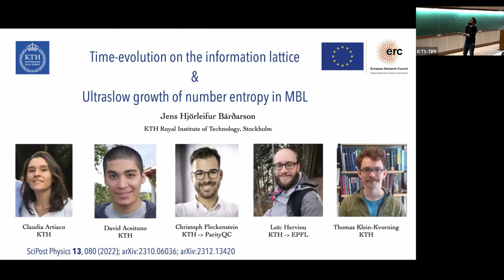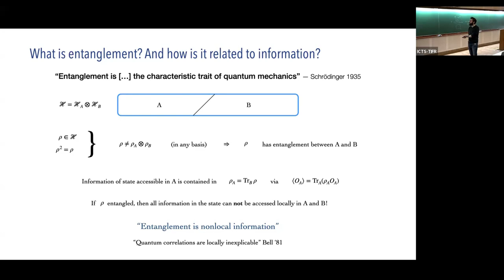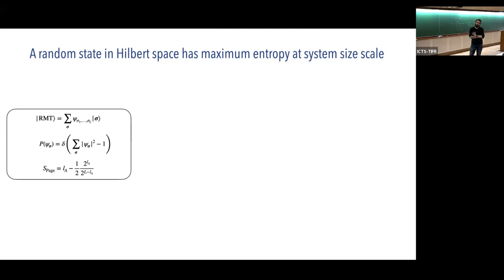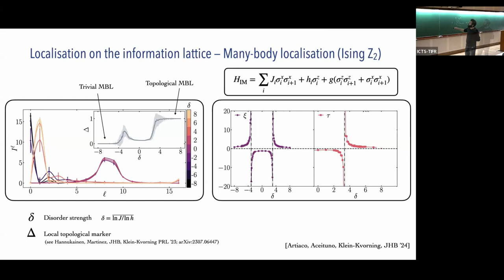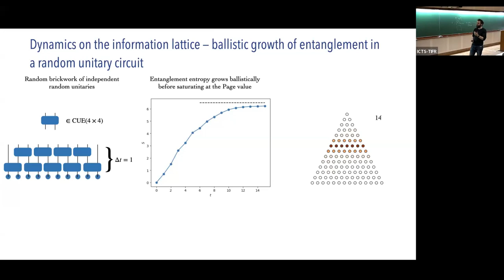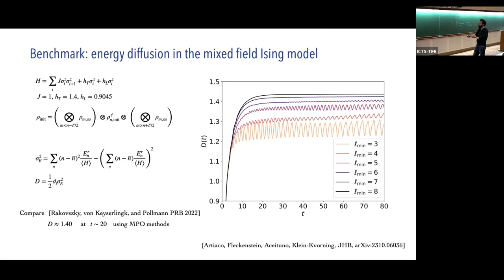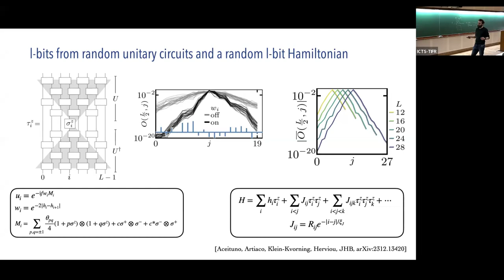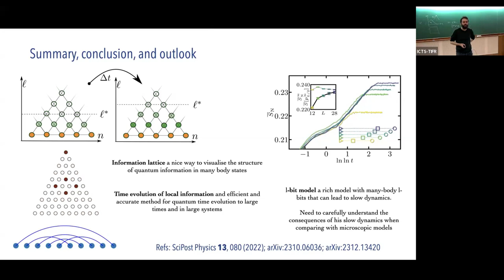Time evolution on the information lattice and slow growth of number entropy in l-bit models by Jens.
PROGRAM

STABILITY OF QUANTUM MATTER IN AND OUT OF EQUILIBRIUM AT VARIOUS SCALES

ORGANIZERS

Arnab Das (IACS, Kolkata, India), Roderich Moessner (Max Planck Institute for the Physics of Complex Systems, Dresden, Germany), Anatoli Polkovnikov (Boston University, Boston, USA), Tomaz Prosen (University of Ljubljana, Ljubljana, Slovenia) and Dibyendu Roy (RRI, Bengaluru, India)

DATE & TIME

15 January 2024 to 26 January 2024

VENUE

Ramanujan Lecture Hall

Many-body quantum systems with a coherent time evolution are now experimentally realizable at various scales of size and durations. The behavior of such quantum matter holds many deep questions. One of these regards the stability of such systems, especially under when subjected to external drives. A branch of non-equilibrium physics, this is a vast and deep subject, harboring much unchartered territory.

Mechanisms of constraining the many-body dynamics in the Hilbert space range from highly debated and richly explored conundra like Many-body localization (MBL), to more recent ones like Floquet MBL, Dynamical Freezing, and Hilbert Space Fragmentation. These mechanisms can potentially underpin novel phases of quantum matter in and out of equilibrium.

Investigating these mechanisms is likely to draw heavily on the moving fronts of diverse disciplines like Condensed Matter Physics, Statistical Mechanics, Quantum Field Theory, and even frontline Mathematics. The aim of this program is to take stock of these fields, to summarize the state-of-art concepts and tools of these diverging fronts and focus the relevant ones towards understanding the manifold aspects of the many-body stability problem. More applied motivations include the need to devise stable modes of operation of various quantum devices which are around the corner, as well as extending our capacity to control quantum systems more generally, and the program would hence be relevant for researchers working on various fronts of quantum technologies.

​Eligibility criteria: Senior PhD Students,  Postdocs, and faculty members of Universities and Institutes. Alignment of their work/activities with the field will be a key criteria for the selection. One week of accommodation can at most be provided.

Accommodation will be provided for outstation participants at our on campus and IAS guest house.

Supported By:

Indian Association for the Cultivation of Science, Kolkata, India